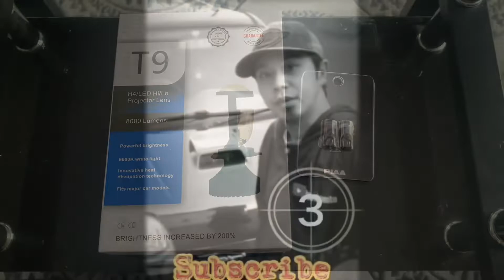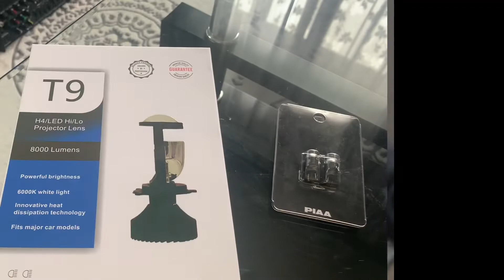How to install led headlight part 1 vlog #66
Turuan ko kayu paano mag install ng ilaw sa car nyo
Tpos baka onti plng nkakaalam na led h4 na my projector
Lam ko bihira plng gumagamit nun sa h4…

drake, gucci mane, hip hop beats, hip hop instrumentals, instrumental beats, instrumentals, club banger
making beatspiano fl studio, rap beats, rap instrumental, roscoe dash, roscoe dash instrumental,
Wiz khalifa type beat 2015 chris brown instrumental chris brown x instrumental chris brown ayo instrumental tyga ayo instrumental
mac miller, oj da juiceman, piano beats, rap beats, rap beats instrumental,
beats, beat,beats Meek Mill Type Beat Lil Wayne Type Beat Kid Ink Type Beat rick ross instrumentals chill instrumental chill rap beat instrumental beats Zaytoven Type Beat 2015
50 cent type beat DJ Mustard Type Beat 2015
Chief Keef Type Beat *Collab* [produced by Kidd Buttowski X G-To/ Migos type beat
Gucci Mane Type Beat Zaytoven Type Beat Oj da Juiceman Type Beat Young Scooter type beat Future Type beat Waka Flocka